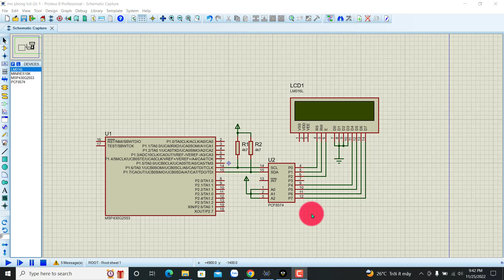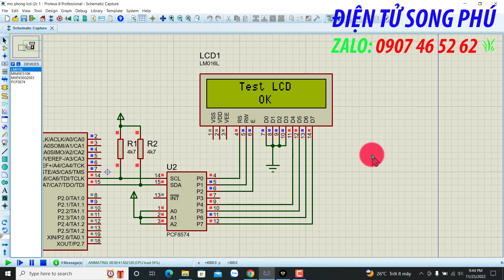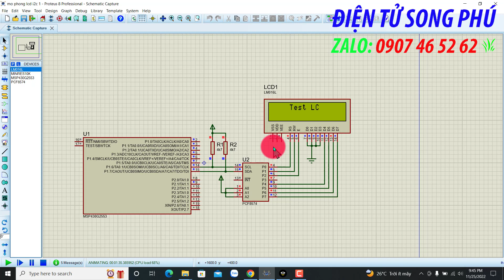MSP430G2553 LCD I2C mô phỏng trên protues | Đam Mê Điện Tử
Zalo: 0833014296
Để trân trọng công sức và thời gian mình bỏ ra giúp đỡ các bạn, các bạn có thể ủng hộ mình qua:
💸 Ngân hàng: Agribank
💸 Chủ tài khoản: PHAN THANH VINH
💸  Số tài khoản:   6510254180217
" Sự đóng góp của bạn làm động lục để mình ra nhiều video hơn ! "